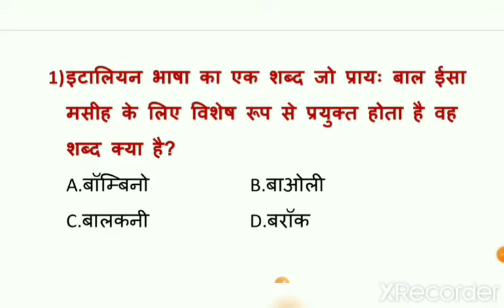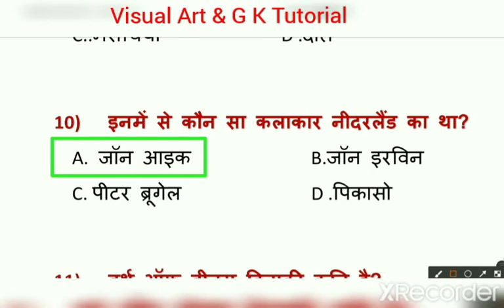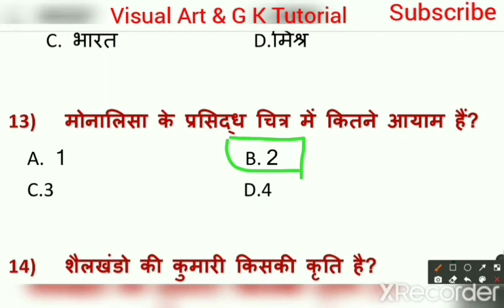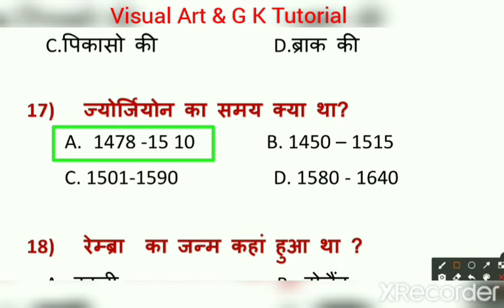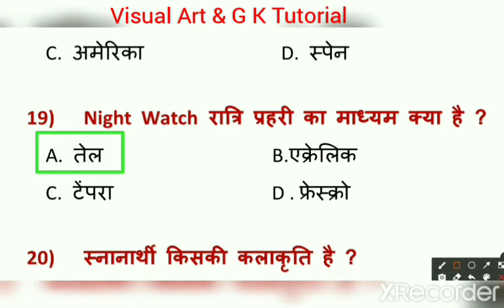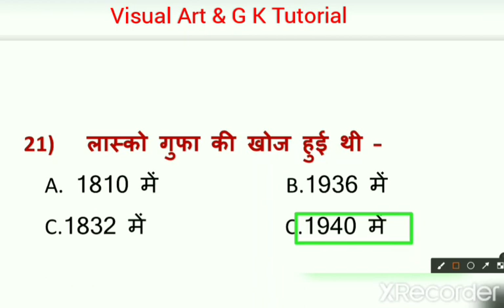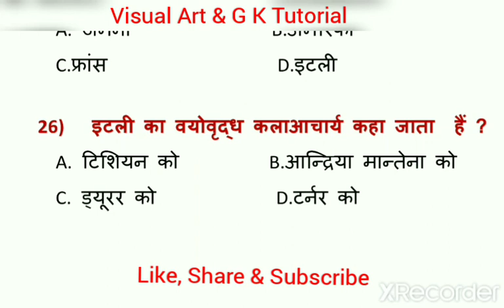यूरोपियन कला मॉक टेस्ट # 8@visualartandgktutorial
western_history#arts#KVS#NVS#DSSSB#NET_JRF#RPSC#drawing_painting#visual art#art_collection# famous_painting#drawing_and_painting#visual_art# famous_artist#famous  _painting#@Visual Art & General Knowledge Tutorial

हेलो दोस्तों